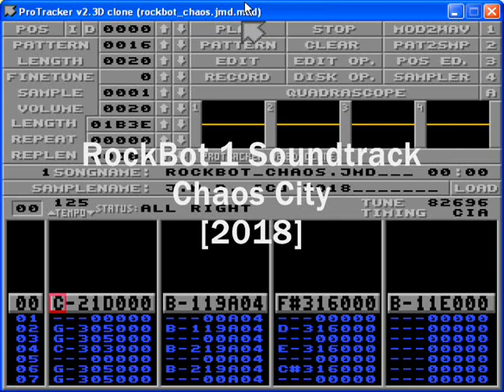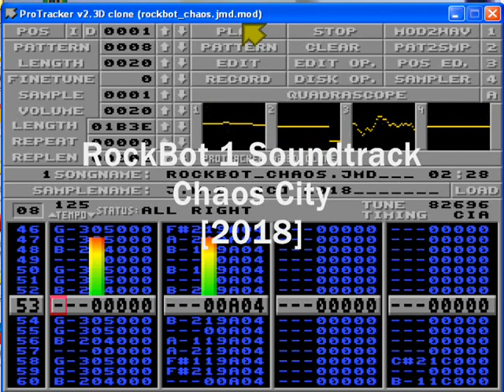Rockbot 1 Soundtrack - Chaos City [2018]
Chaos City in-game music from the open source mega-man fan game Rockbot 1